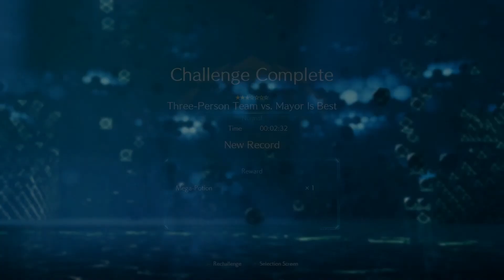FINAL FANTASY 7 REMAKE Part 21 - RED XIII THIRTEEN (FF7 REMAKE) Walkthrough Gameplay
Final Fantasy 7 Remake (FF7 Remake) Gameplay Walkthrough Part 1 of the FF7 (Final Fantasy VII) PS4 Remake Full Game Story Campaign including a Review, Intro and Mission 1 for PS4 Pro.

This will be my First Time playing this game so im excited to live this journey with y’all!

When you use my Creator Code or Link on the Epic Games Store, I receive a small percentage of money from those purchases

Thanks y'all for tuning in !

Follow me for more updates on when I stream and upload !!

Make sure to support the artists !